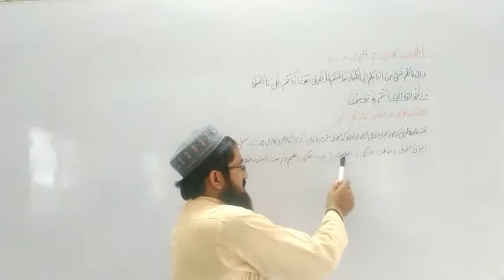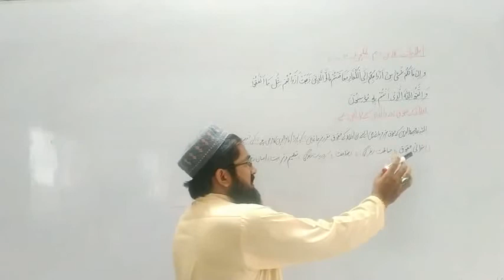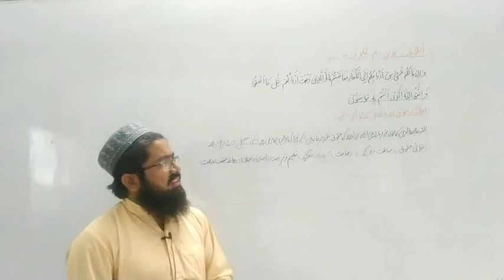Islamiat class 10th lecture no 30 topic aulad ky haqooq walidain ky fraiz